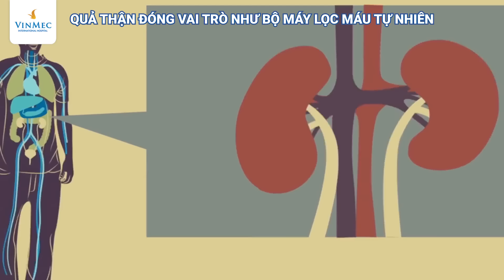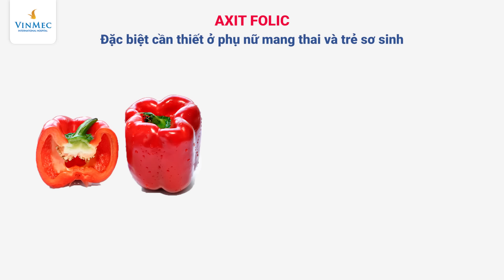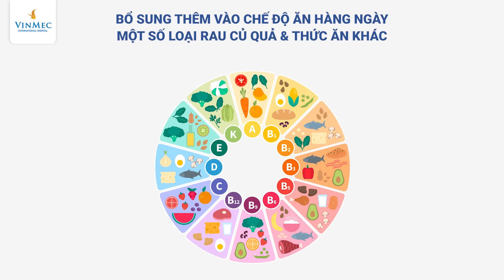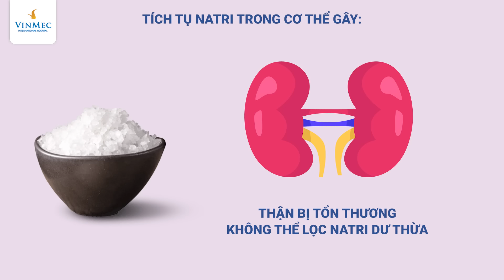Ăn gì bổ thận, tốt cho cơ thể?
Trong cơ thể người, quả thận được ví như bộ máy lọc máu tự nhiên, giúp lọc các chất thải ra ngoài qua nước tiểu và tái hấp thu các dưỡng chất cần thiết. Vì vậy việc bảo vệ chức năng hoạt động của thận là vô cùng quan trọng. Mỗi người cần tìm hiểu để biết “ăn gì tốt cho thận?” hay “ăn gì bổ thận?” để có thể chăm sóc tốt cho mình và những người thân yêu.

Theo các chuyên gia dinh dưỡng, để có thể giải đáp được thắc mắc “ăn gì tốt cho thận?” hay “ăn gì bổ thận?” thì còn phụ thuộc vào nhiều yếu tố. Tuy nhiên, không thể không kể đến một số loại thực phẩm bổ thận, tốt cho cơ thể như: Súp lơ; Ớt chuông đỏ; Táo tây; Cá; Củ cải; Giá đỗ; Bắp cải; Dâu tây; Việt quất; Tỏi; Hành tây; Dầu oliu và lòng trắng trứng...

Trong trường hợp người bệnh bị suy thận không biết nên ăn gì tốt cho thận thì hãy lưu ý rằng: Điều quan trọng trong chế độ ăn cho người bị suy thận là giảm lượng chất thải trong máu. Vì khi thận kém, các chức năng lọc chất thải sẽ bị suy yếu. Một số thực phẩm mà người suy thận cần hạn chế gồm:

Các thực phẩm có hàm lượng muối cao như nước tương, muối biển, thức ăn nhanh và thực phẩm đóng gói ...Do thành phần chính của muối ăn là natri. Thận của người bị suy thận sẽ không thể lọc ra natri dư thừa, việc tích tụ natri trong cơ thể có thể gây ra huyết áp cao, khó thở,….

Các thực phẩm từ chuối, bơ, dừa, khoai tây và sản phẩm từ sữa...không tốt cho người bị suy thận.

Các thực phẩm như khoai tây hoặc hoa quả sấy khô bởi trong này có chứa hàm lượng photpho cao. Khi suy thận thì cơ quan này sẽ bị yếu không thể loại bỏ photpho dư thừa. Điều này có thể tăng nguy cơ mắc bệnh tim.

Các thực phẩm chứa nhiều đạm như thịt các loại gia súc, gia cầm như: gà, vịt, lợn, bò,... Do các loại thịt này chứa nhiều protein. Chất thải từ quá trình trao đổi chất protein không thể phân giải khi thận bị tổn thương nên bạn cần hạn chế nạp chất này.

Hy vọng qua video này sẽ giúp mọi người biết được “ăn gì tốt cho thận?” hay “ăn gì bổ thận?” để có thể tự bảo vệ sức khỏe của bản thân nói chung và nâng cao sức khỏe thận nói riêng.